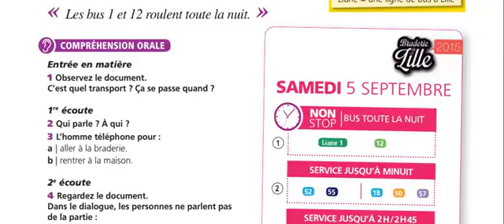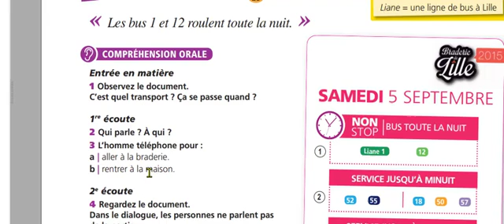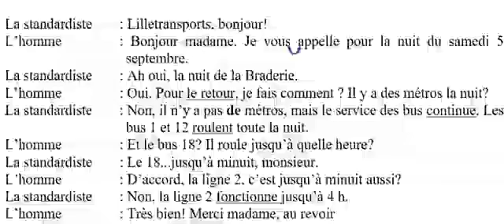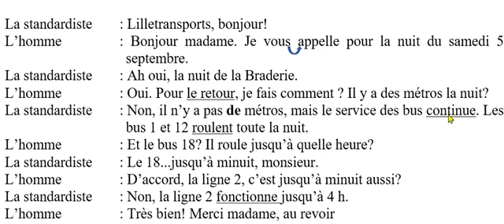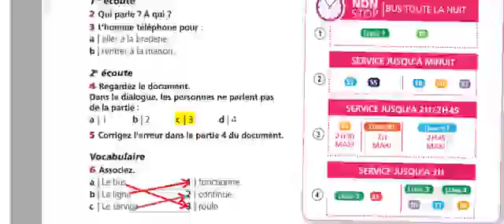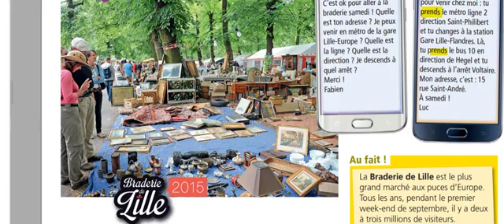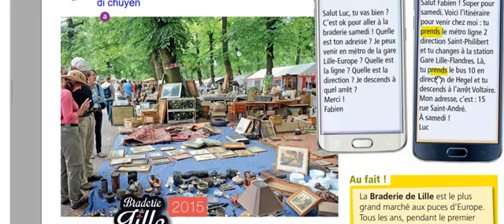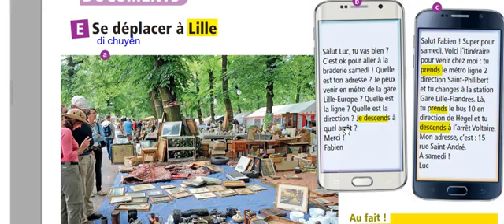Bài 66 Édito A1 Unité 2 Trả lời các câu hỏi CD 28 page 41